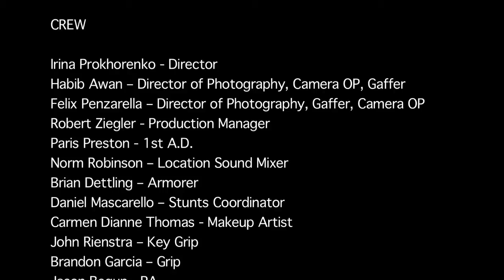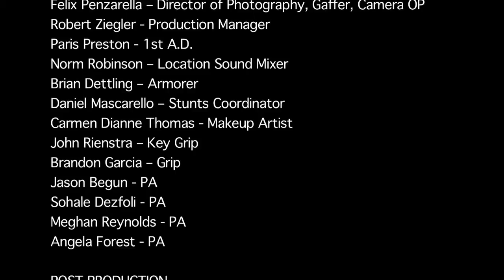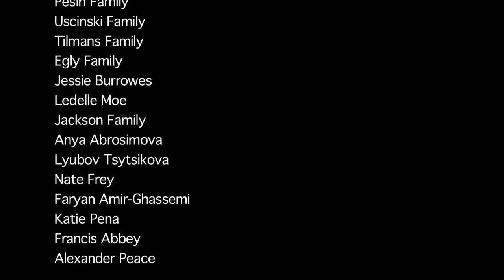JOSE LUIS MUNOZ IN "BLOOD TRAIL"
JOSE LUIS MUNOZ IN A CLIP OF THE SHORT FILM "BLOOD TRAIL"
SUPPORTING,  SHOELESS MAN